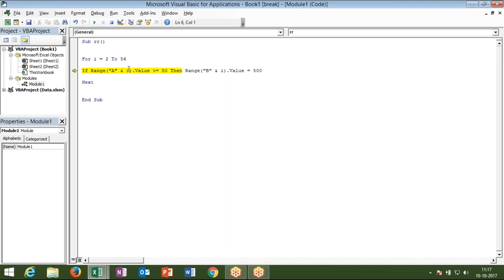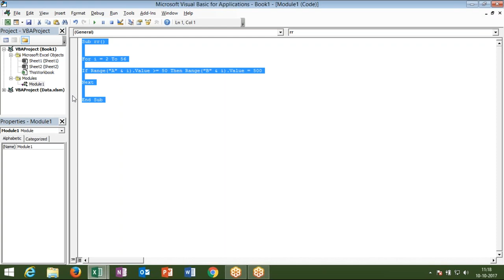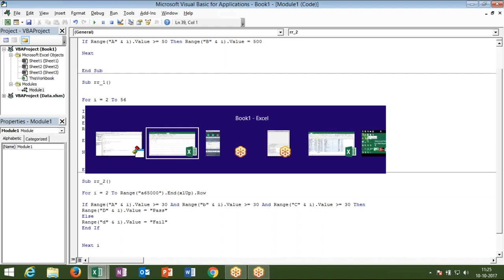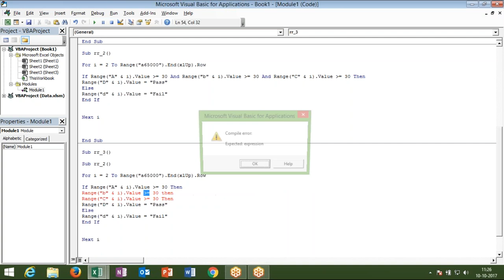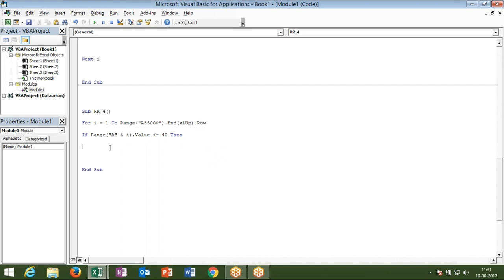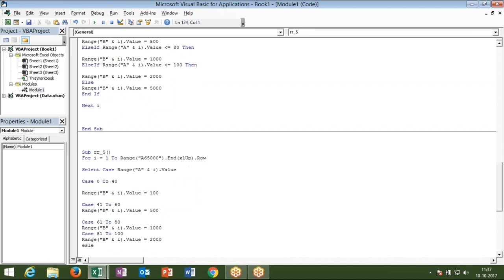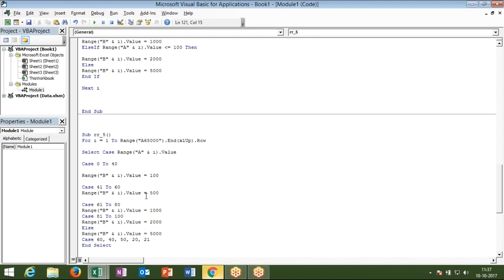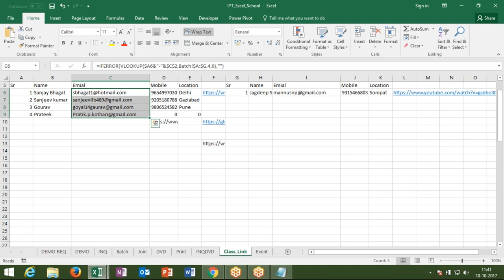IF Condition in Excel VBA Macros in Hindi